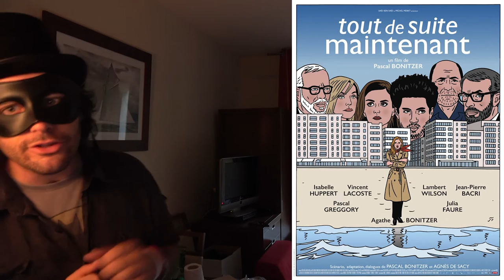Se tape l'affiche du 22 juin 2016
LE MONDE DE DORY
Date de sortie 22 juin 2016 (1h 35min)
De Andrew Stanton, Angus MacLane
Avec Céline Monsarrat, Franck Dubosc, Mathilde Seigner plus
Genres Animation, Comédie
Nationalité Américain

L'OUTSIDER
Date de sortie 22 juin 2016 (1h 57min)
De Christophe Barratier
Avec Arthur Dupont, François-Xavier Demaison, Sabrina Ouazani plus
Genre Thriller
Nationalité Français

TOUT DE SUITE MAINTENANT
Date de sortie 22 juin 2016 (1h 38min)
De Pascal Bonitzer
Avec Agathe Bonitzer, Vincent Lacoste, Lambert Wilson plus
Genre Drame
Nationalités Français, Luxembourgeois

LE SECRET DES BANQUISES

De Marie Madinier
Avec Guillaume Canet, Charlotte Le Bon, Anne Le Ny plus
Genre Comédie
Nationalité Français

LA FORÊT DE QUINCONCES
Date de sortie 22 juin 2016 (1h 49min)
De Grégoire Leprince-Ringuet
Avec Grégoire Leprince-Ringuet, Pauline Caupenne, Amandine Truffy plus
Genre Comédie dramatique
Nationalité Français

LE PROFESSEUR DE VIOLON
Date de sortie 22 juin 2016 (1h 40min)
De Sérgio Machado
Avec Lázaro Ramos, Kaique de Jesus, Elzio Vieira plus
Genres Drame, Musical
Nationalité Brésilien

AVANT TOI
Date de sortie 22 juin 2016 (1h 50min)
De Thea Sharrock
Avec Emilia Clarke, Sam Claflin, Janet McTeer plus
Genres Drame, Romance
Nationalité Britannique